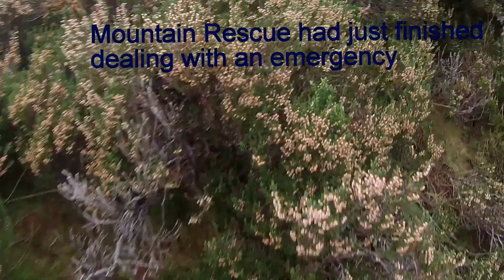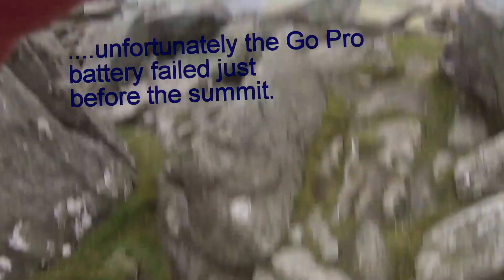Tryfan NF Oct 16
Ascent of Tryfan NF, Oct. 2016